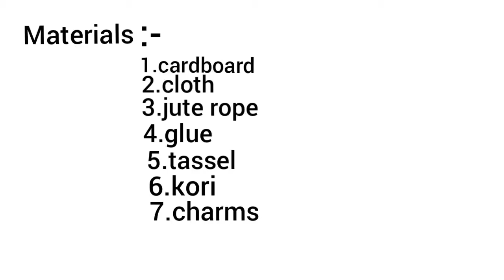Jute_fabric_jewellery/handmade_jewellery